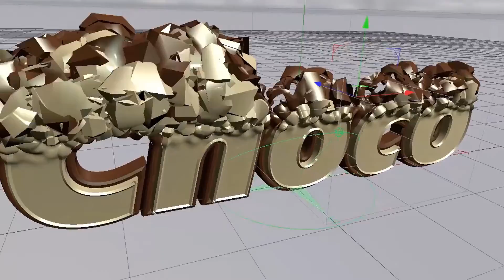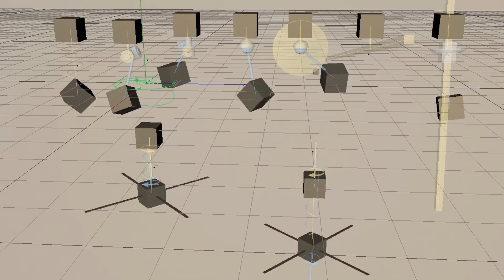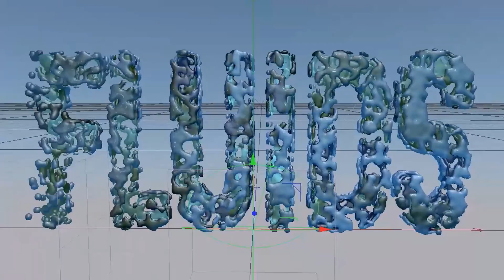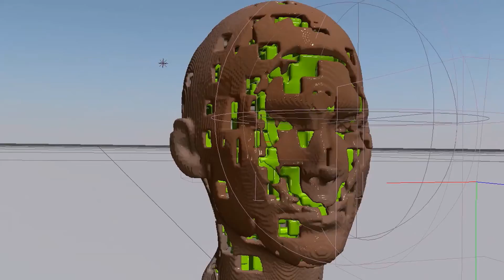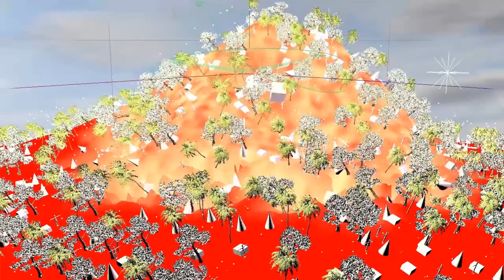C4D R20 120Demos01FHD